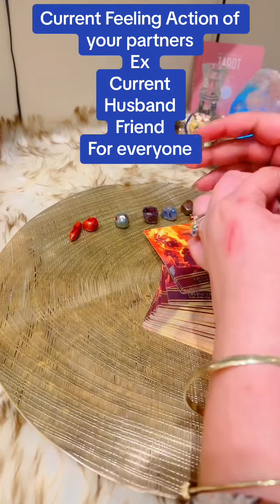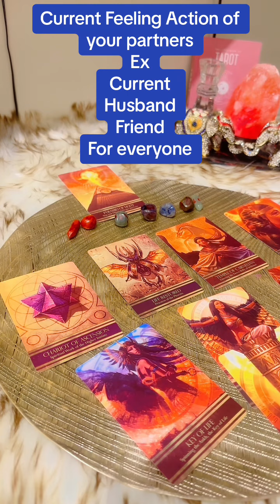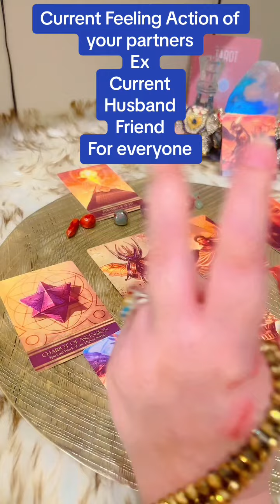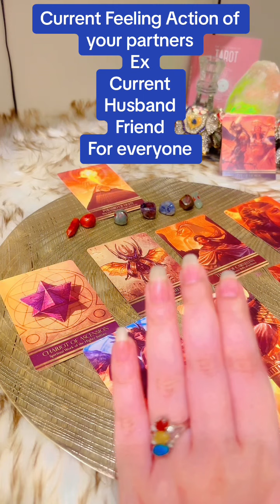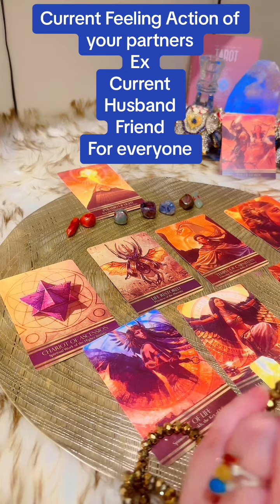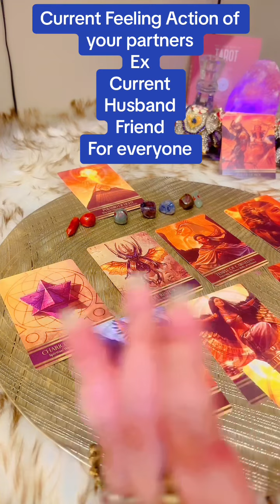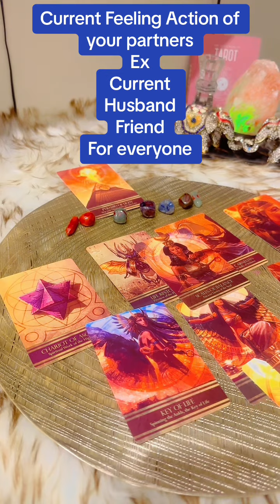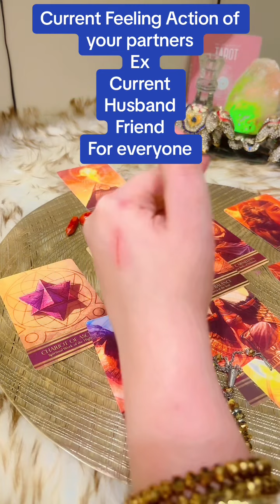Hindi/ Urdu Current feelings of your partners timeless